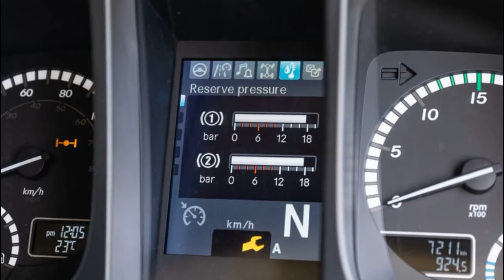2020 Mercedes-Benz Unimog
Mercedes-Benz Unimog 2020 Review

These days, there are too many vehicles that attract superlatives. Terms such as iconic, legendary, illustrious; they’re bandied around and handed out willy-nilly. But when it comes to off-road trucks, and indeed off-road vehicles of any kind, the Mercedes-Benz Unimog fits the bill and is deserved of any and all accolades. Step this way and we’ll tell you why...